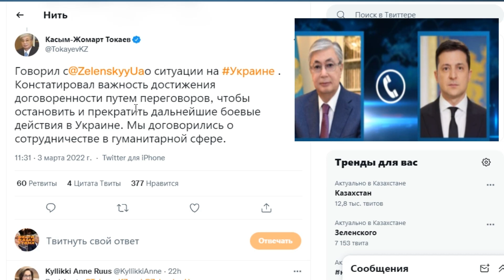5 минут назад! Токаев Сделал Заявление по Россий и Украине. Срочно смотреть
5 минут назад! Токаев Сделал Заявление по Россий и Украине.  Срочно смотреть

Глава государства Касым-Жомарт Токаев поделился в Twitter о деталях разговора с Главами России и Украины.

5 минут бұрын! Тоқаев Ресей мен Украинаға қатысты мәлімдеме жасады. қарауға шұғыл
Мемлекет басшысы Қасым-Жомарт Тоқаев Twitter-де Ресей және Украина басшыларымен болған әңгіменің егжей-тегжейлерімен бөлісті.

5 minut nazad ! Tokayev Sdelal Zayavleniye po Rossiy i Ukraine. Srochno smotret' Glava gosudarstva Kasym-Zhomart Tokayev podelilsya v Twitter o detalyakh razgovora s Glavami Rossii i Ukrainy.

5 mïnwt burın! Toqaev Resey men Wkraïnağa qatıstı mälimdeme jasadı. qarawğa şuğıl
Memleket basşısı Qasım-Jomart Toqaev Twitter-de Resey jäne Wkraïna basşılarımen bolğan äñgimeniñ egjey-tegjeylerimen bölisti.

5 minutes ago ! Tokayev Made a Statement on Russia and Ukraine. urgent to watch
Head of State Kassym-Jomart Tokayev shared on Twitter the details of the conversation with the Heads of Russia and Ukraine.

🔴 Всем Привет!